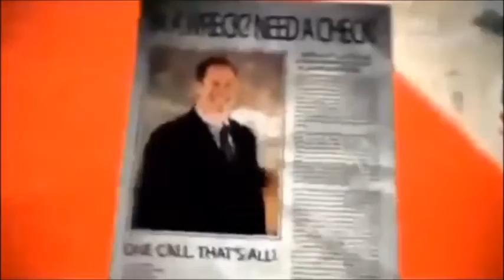Glen Lerner/Lerner and Rowe Commercial History (UPDATE #4)